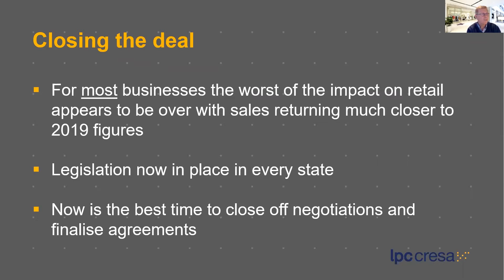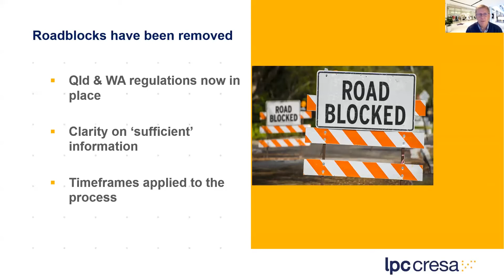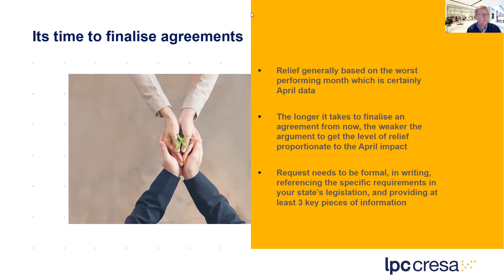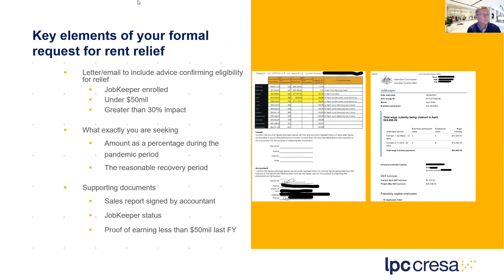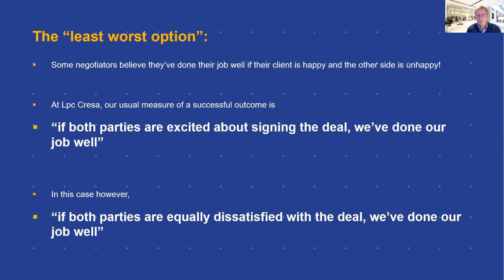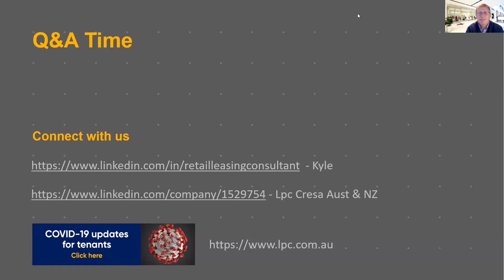Retail Leasing: Covid-19 Weekly Health Check | 10 June 2020